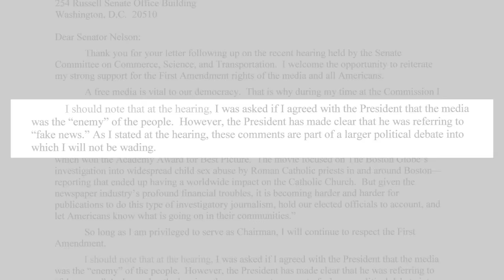FCC Chair Ajit Pai Won't Say the NY Times Isn't Fake News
Trump's newly appointed Federal Communications Commission (FCC) Chairman Ajit Pai has repeatedly refused to address some pretty basic questions. How can we expect him to properly regulate media?